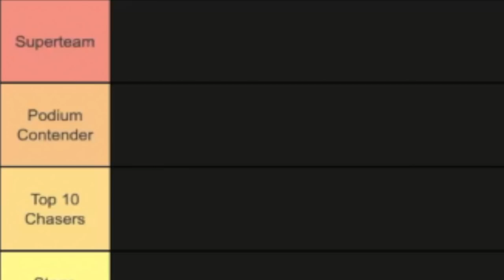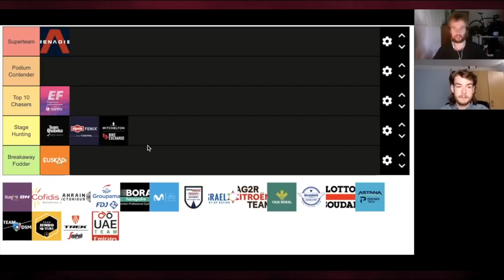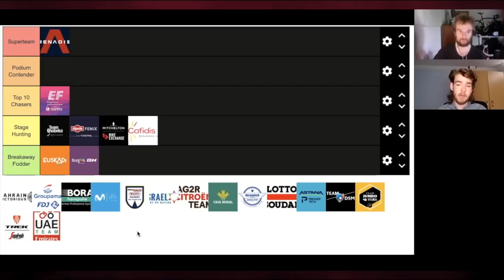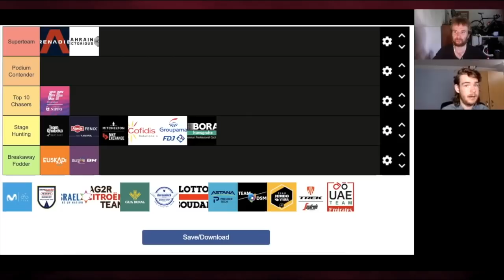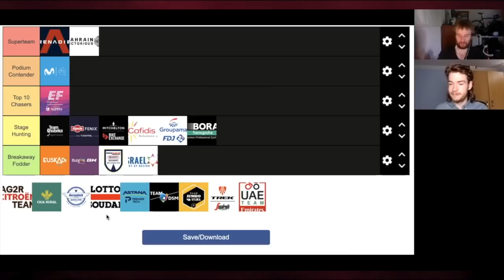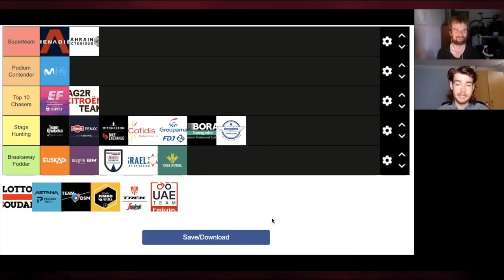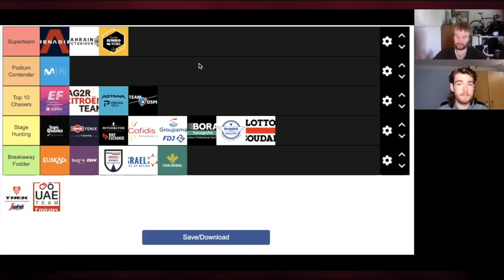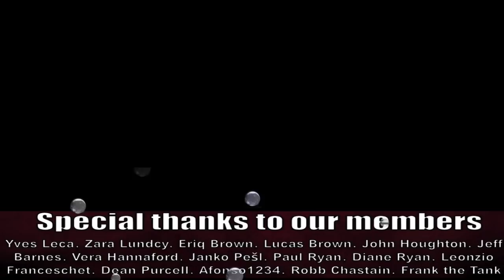RANKING EVERY TEAM's LINE-UP at Vuelta a España 2021 - Ineos Grenadiers vs Jumbo Visma?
As the team line ups were confirmed we thought we would take the teams for this years Vuelta a Espana.